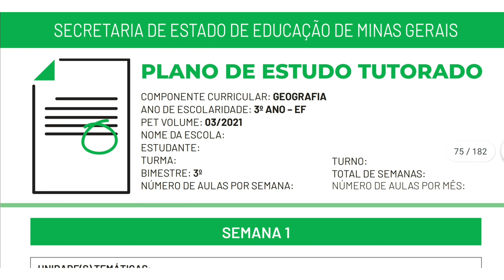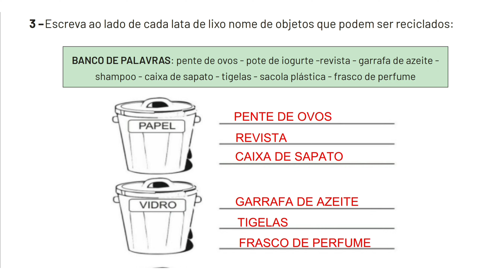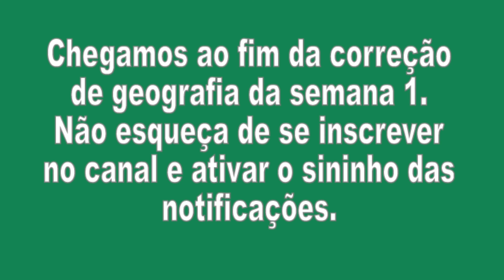Correção Pet 3 (2021) Geografia Semana 1 3° Ano Ensino Fundamental I